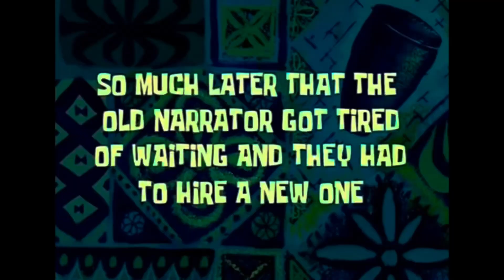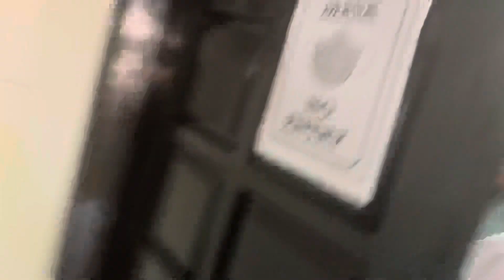GRADUATION COMPLETE // Desi Devs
Alhamdullilah graduate 👨‍🎓
Software Engineering complete Alhamdullilah